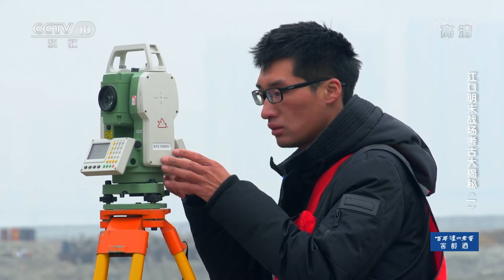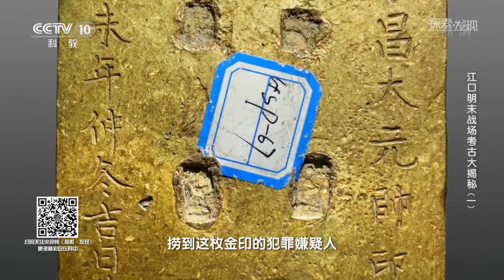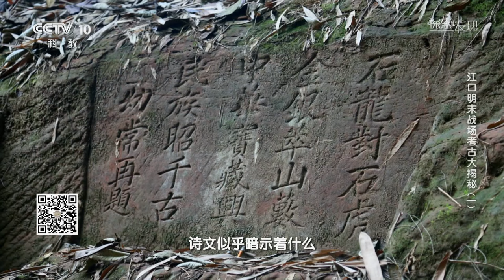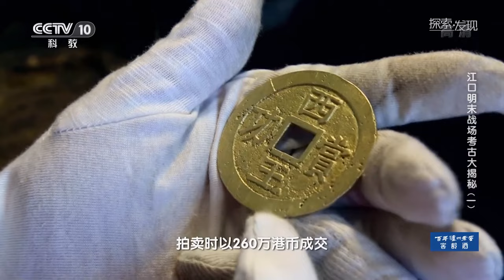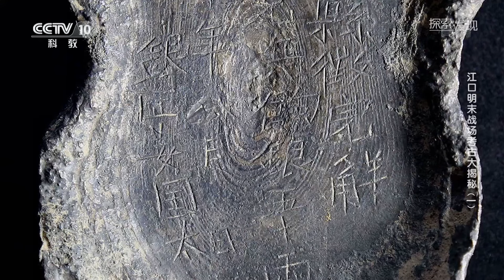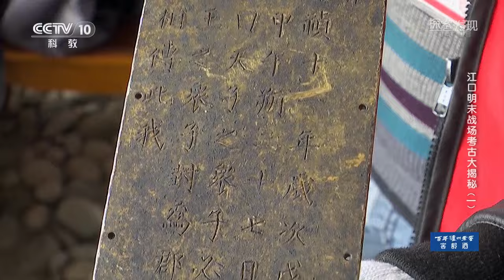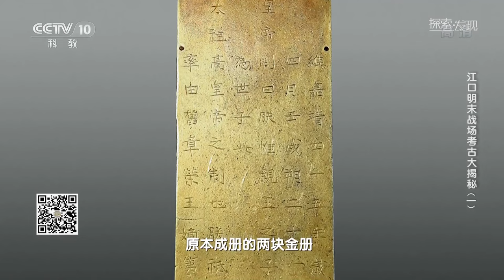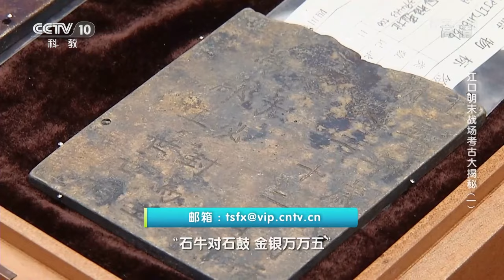银锭成排、金器成堆 张献忠的宝藏又来了！《江口明末战场考古大揭秘》（一）| 中华国宝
本期节目主要内容：2016年岁末，四川省文物考古研究院联合国家文物局水下文化遗产保护中心以及彭山区文物保护管理所组织强力考古队，进驻四川省彭山区江口镇。趁着枯水季，大规模的考古发掘拉开了帷幕。